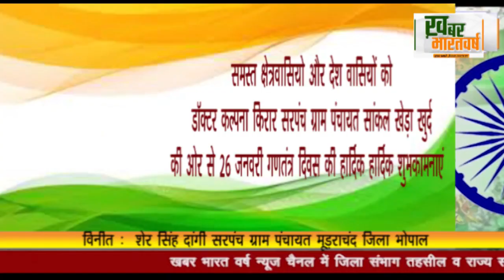डॉ. कल्पना किरार सरपंच ग्राम पंचायत सांकल खेड़ा खुर्द की ओर से 26 जनवरी गणतंत्र दिवस की शुभकामनाएं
समस्त क्षेत्रवासियो और देश वासियों को डॉक्टर कल्पना किरार सरपंच ग्राम पंचायत सांकल खेड़ा खुर्द की ओर से 26 जनवरी गणतंत्र दिवस की हार्दिक हार्दिक शुभकामनाएं
विनीत :  डॉक्टर कल्पना किरार सरपंच ग्राम पंचायत सांकल खेड़ा खुर्द